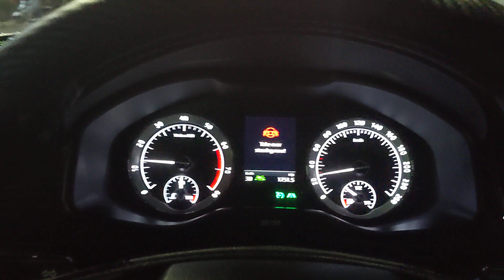2021 skoda kodiaq 隱藏功能開啟塞車輔助 車道至中 ｜台南汽車影音改裝｜台南汽車音響店推薦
金鉑先生車用品 台南汽車影音改裝｜台南汽車音響店推薦｜金鉑先生車用品從業多年，專注於提供各種車用品。專業的安裝團隊提供高品質的Skoda環景汽車影音改裝服務，包括Skoda車用品、汽車配件、台南汽車影音改裝、Skoda安卓機、音響設備、Skoda、Skoda導航系統及Skoda車載娛樂系統、Skoda配件。我們致力於滿足每位顧客的需求，並提供一年產品保固。